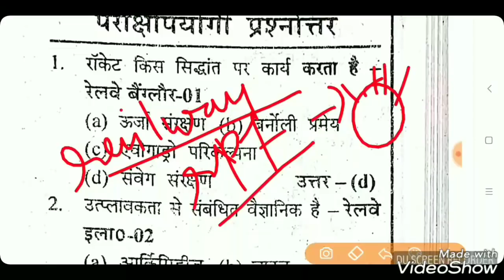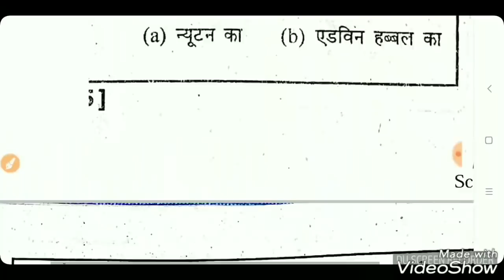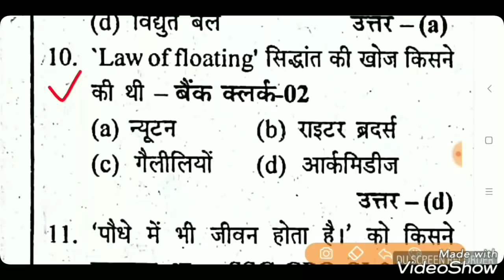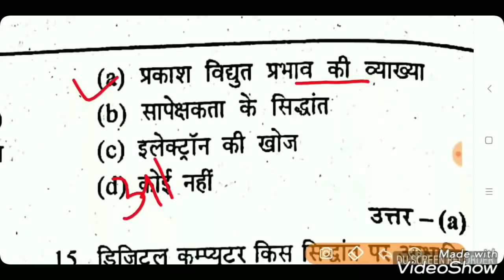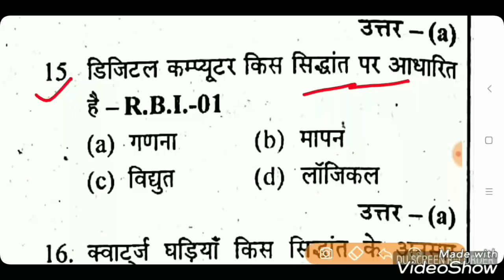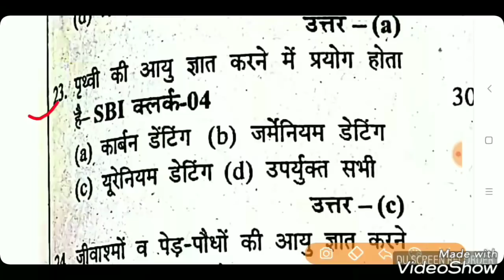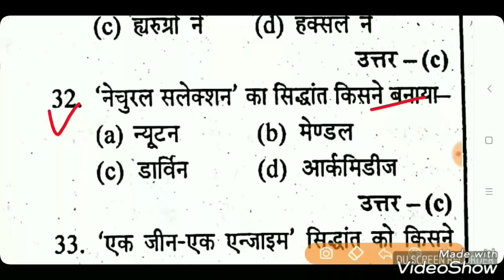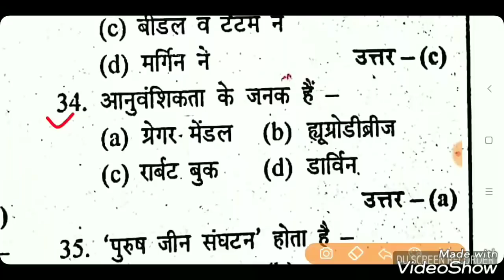पिछले 15 में Railway सबसे ज्यादा पूछे गये Science के 50 प्रश्न |Science Special |रट डालो इन्हे | ALP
Science top 50 question for railway Group-D & ALP Exam.
Railway most important gk & top 50 Question in Hindi.

Railway Science in hindi.